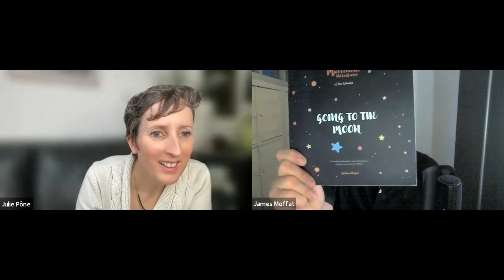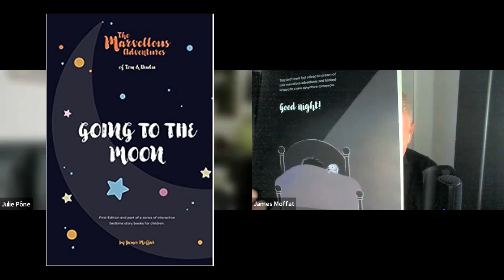The Magic of Story Telling - Episode 20 of Career & Spirituality Conversations with James Moffat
Sign up for free to watch the full conversation and access all episodes